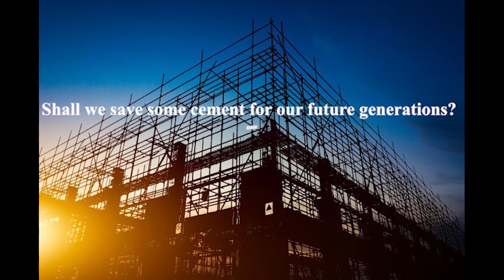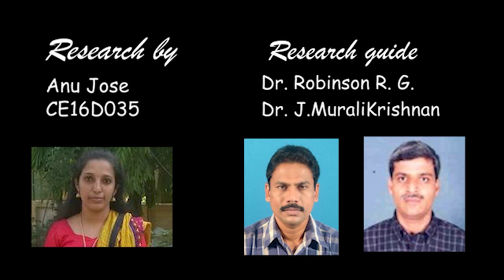180Research@CE-IITM_Season 1 Conclusion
CEA extends its warm thanks to all the researchers for filling many young brains with lot of new ideas and for contributing your time in making these amazing videos for 180Research@CE-IITM...

CEA thanks all the professors for guiding these scholars in their work, and encouraging them to participate in competitions and events...

Wishing you all a bright way ahead, and hoping that your research contributes to our nation's progress...
                                                                                                        This brings an end for the 1st season of 180Research@CE-IITM!!!
                                                                   However it's not an end to 180Research but just a pause :)
CEA will be back with another set of amazing researches soon.